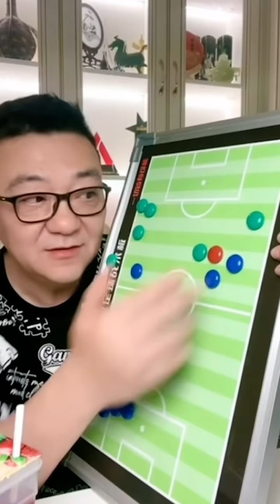【老董聊球】 国足vs沙特 系列解读《于大宝有错 错不在散步》 2022-03-25